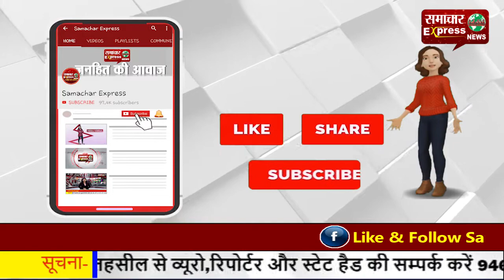कृषि कानून विरोध—गोंडवाना महासभा का किसानों को समर्थन, रोषस्वरूप निकाली बैलगाड़ी रैली